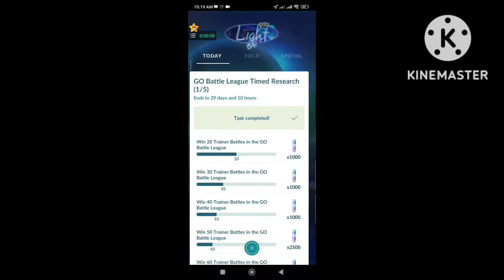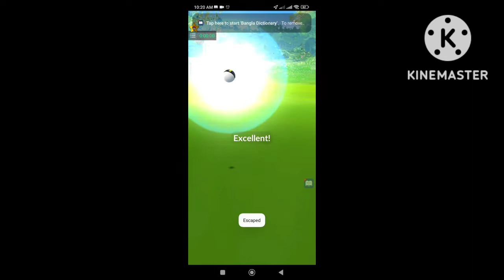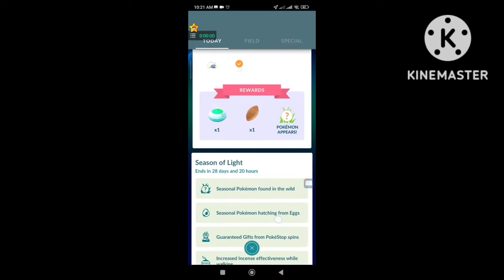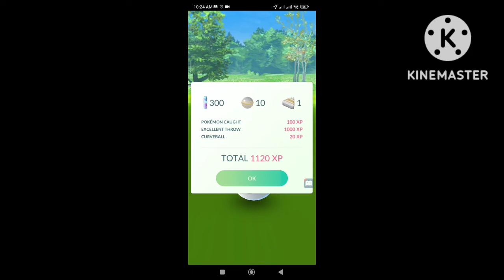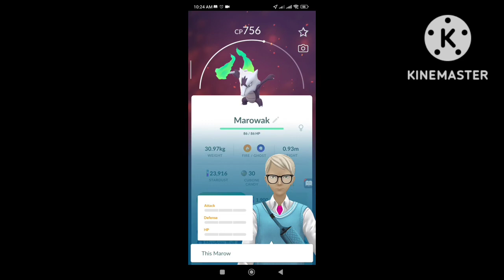Newest pokemon. How to complete the mission.